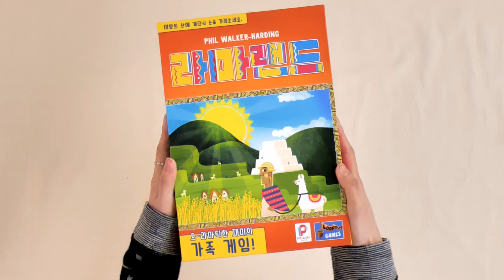재미난 타일배치 자원관리 게임!! 라마랜드🦙 보드게임 배워보게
다양한 타일들을 이용하여, 확장하거나 쌓아올려 자원들을 획득해 라마들을 내 사유지로 데려와야 하는 게임 '라마랜드'의 보드게임 룰 설명 영상입니다.

00:00 인트로
00:17 게임준비
01:30 게임진행
02:01 게임진행 - 필수액션 - 땅 타일 놓기
03:46 게임진행 - 선택액션 - 라마 먹이주기
04:27 게임진행 - 캐릭터 카드 사용
04:44 게임 종료 및 점수 계산
05:23 아웃트로